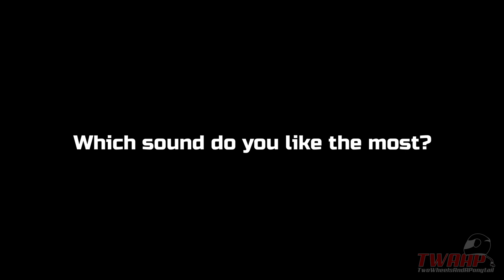Revv Akrapovic contest s1000rr 2012 vs s1000rr 2023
Which sound do you like more?

While I like my own s1000rr (the 2012 version), I like the sound of the 2023 model with the full akra system a lot better here.

WOOP WOOP!